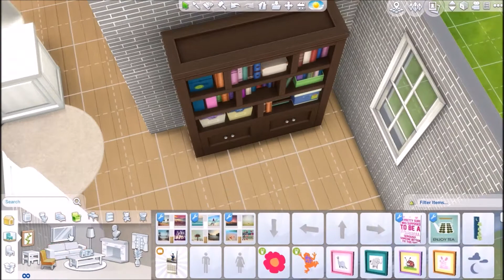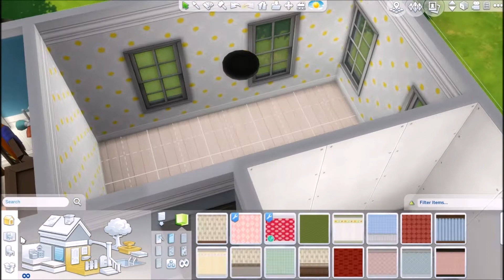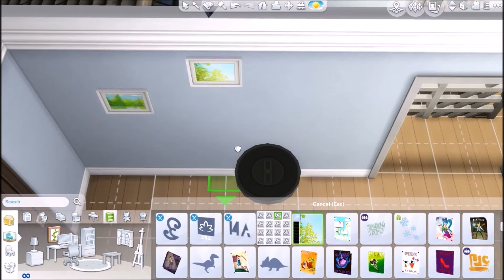The Sims 4: Speed Build | Meadow View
You can download Meadow View off my Gallery: PocketFullOfSims, make sure to toggle on Custom Content!

♡ What's your name? Carly!
♡ What's your age? I'm 16 & a junior in High School.
♡ What's your editing equipment? I use Fraps to record, I have a Blue Snowball Microphone, I edit in Movie Maker and use Photoshop for my thumbnails.